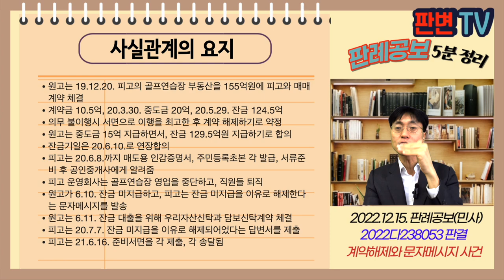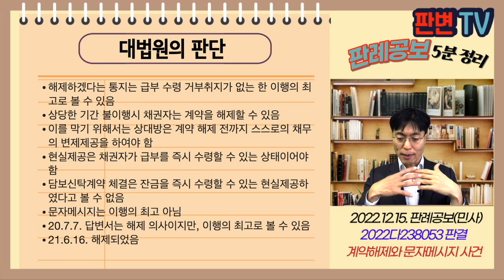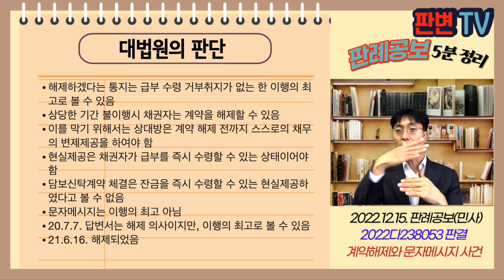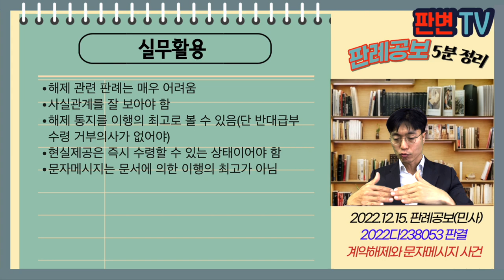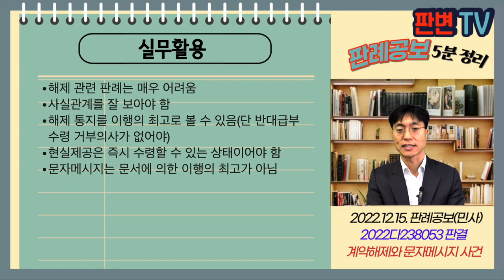계약 해제와 문자메시지 사건 [22.12.15.자 판례공보(민사)]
계약 해제와 문자메시지 사건
별 5개

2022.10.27. 선고 2022다238053 판결

원고 부동산 매수인 회사
피고 매도인(상고인)

파기환송

원고는 19.12.20. 피고의 골프연습장 부동산을 155억원에 피고와 매매계약 체결
계약금 10.5억, 20.3.30. 중도금 20억, 20.5.29. 잔금 124.5억
의무 불이행시 서면으로 이행을 최고한 후 계약 해제하기로 약정
원고는 중도금 15억 지급하면서, 잔금 129.5억원 지급하기로 합의
잔금기일은 20.6.10.로 연장합의
피고는 20.6.8.까지 매도용 인감증명서, 주민등록초본 각 발급, 서류준비 후 공인중개사에게 알려줌
피고 운영회사는 골프연습장 영업을 중단하고, 직원들 퇴직
원고가 6.10. 잔금 미지급하고, 피고는 잔금 미지급을 이유로 해제한다는 문자메시지를 발송
원고는 6.11. 잔금 대출을 위해 우리자산신탁과 담보신탁계약 체결
피고는 20.7.7. 잔금 미지급을 이유로 해제되어었다는 답변서를 제출
피고는 21.6.16. 준비서면을 각 제출, 각 송달됨

피고의 계약 해제는 유효한가(원고의 이행 제공 정도)
피고의 계약 해제 시점은?

해제하겠다는 통지는 급부 수령 거부취지가 없는 한 이행의 최고로 볼 수 있음
상당한 기간 불이행시 채권자는 계약을 해제할 수 있음
이를 막기 위해서는 상대방은 계약 해제 전까지 스스로의 채무의 변제제공을 하여야 함
현실제공은 채권자가 급부를 즉시 수령할 수 있는 상태이어야 함
담보신탁계약 체결은 잔금을 즉시 수령할 수 있는 현실제공하였다고 볼 수 없음
문자메시지는 이행의 최고 아님
20.7.7. 답변서는 해제 의사이지만, 이행의 최고로 볼 수 있음
21.6.16. 해제되었음

실무활용
해제 관련 판례는 매우 어려움
사실관계를 잘 보아야 함
해제 통지를 이행의 최고로 볼 수 있음(단 반대급부 수령 거부의사가 없어야)
현실제공은 즉시 수령할 수 있는 상태이어야 함
문자메시지는 문서에 의한 이행의 최고가 아님